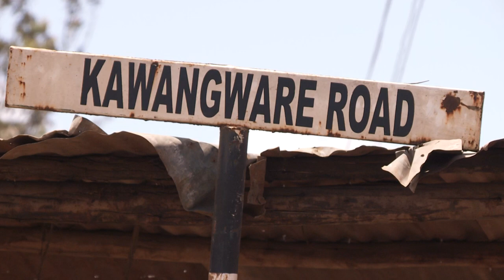Mashetani, Malaika na Mandanda! | TRHK EP311 Promo